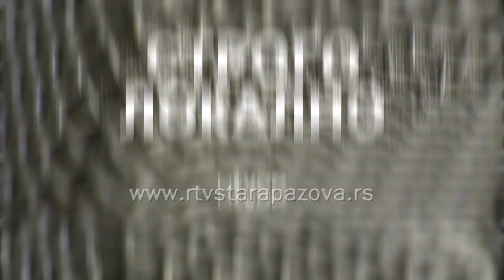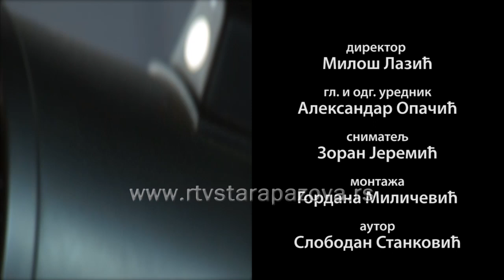Strogo lokalno Zoran Lazić